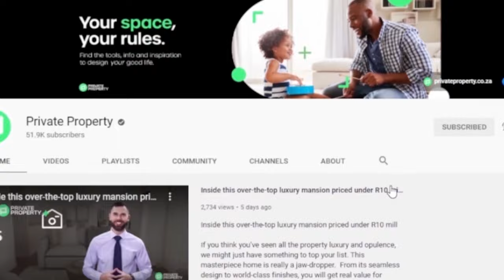Tour Mzansi's Finest Homes | The Show House | Limpopo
00:00 I 4 Bed House in Broadlands | R14,000,000 | $870,500.68us | South Africa | Limpopo

00:41 | 4 Bed House in Thornhill | R6,350,000 | $394,834.24us | South Africa | Limpopo

01:28 | 7 Bed House in Bendor | R4,950,000 | $307,784.17us | South Africa | Limpopo

02:05 | 5 Bed House in Bendor | R4,600,000 | $286,021.65us | South Africa | Limpopo

02:44 | 4 Bed House in Polokwane Central | R3,895,000 | $242,185.72us | South Africa | Limpopo